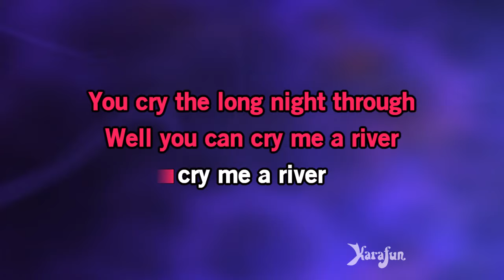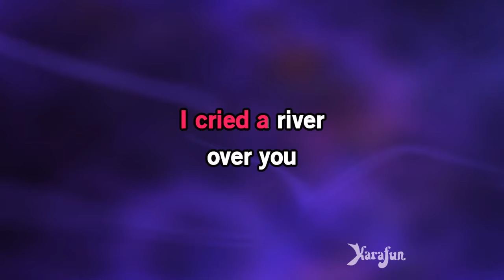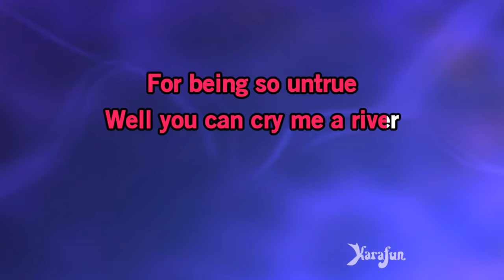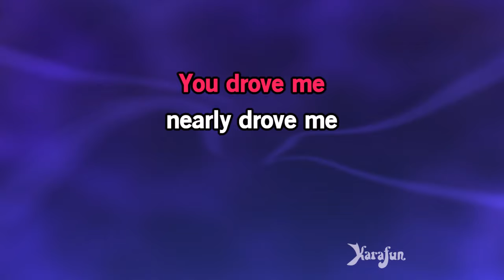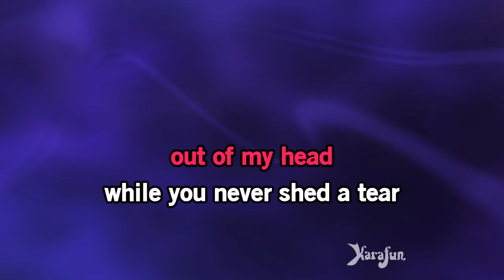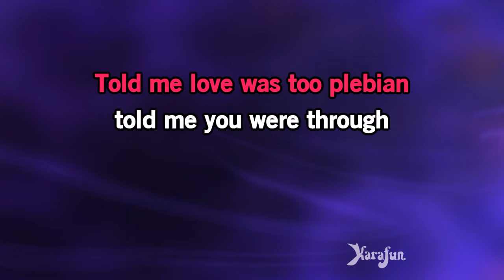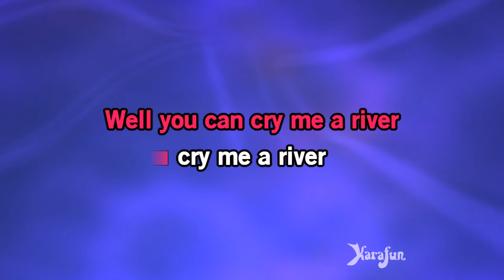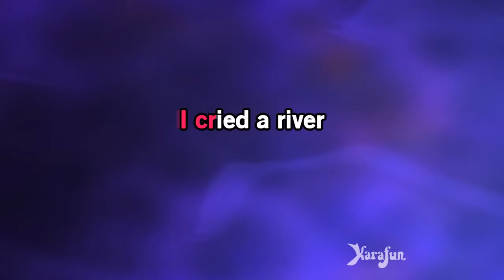Cry Me a River - Susan Boyle | Karaoke Version | KaraFun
ℹ️ This version contains a low volume vocal guide to help you learn the song. The karaoke version without the vocal guide is available This recording is a cover of Cry Me a River as made famous by Susan Boyle. This version is not the original version, and is not performed by Susan Boyle. This instrumental/playback version contains a vocal guide, the lyrics and backing vocals.